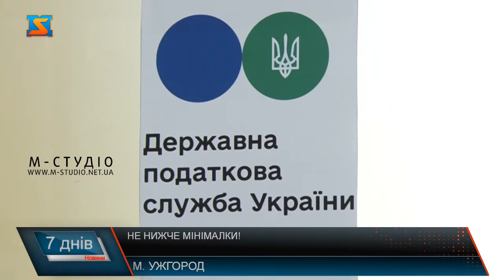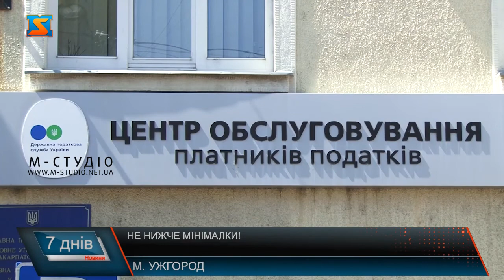Не нижче мінімалки! Процедура нараховання заробітної плати і сплата податків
Працевлаштованих та суб’єктів господарювання у порівнянні з початком року у Закарпатті побільшало! Усі відповідно нараховують заробітну плату і сплачують податки. Завдяки цьому зросли і надходження податку на доходи фізичних осіб. Проте у краї досі залишаються юридичні особи, які виплачують своїм працівникам зарплату на рівні менше законодавчо встановленого рівня. Заробітна плата не нижче законодавчо встановленого мінімального рівня – а це наразі 6,5 тисяч гривень. Така норма діє в Україні, щоправда не всі підприємці  її дотримуються. І Закарпаття - тут не виняток. Любий документ, що підтверджує трудові відносини, які тягнуть за собою виплату зарплати, повинен містити хоча б мінімальний рівень заробітної плати або і більше! Адже з цієї суми треба заплатити податки, військовий збір і внески у пенсійний фонд. Зараз майже 7 тисяч підприємств, проти 6267 на початок року, у Закарпатті нараховують заробітну плату  - звітують податківці краю. Збільшилася як кількість  суб’єктів господарювання, так і чисельність працевлаштованих осіб. Разом з тим певні підприємства виплачують зарплату своїм працівникам менше законодавчо встановленого рівня. Наразі закарпатські податківці проводять з ними роз’яснювальну роботу.Торгівля, ремонт авто, побутової техніки тощо – на такі галузі економіки припадає найбільша питома вага підприємств, що нараховують зарплату у розмірі менше мінімалки! Контроль за дотриманням цієї норми  покладена на управління Держпраці. Проте податківці краю наголошують на громадянському обов’язку кожного на своєму місці робити все для Перемоги України, у тому числі платити податки, які наповнюють бюджеті і підтримують обороноздатність країни!